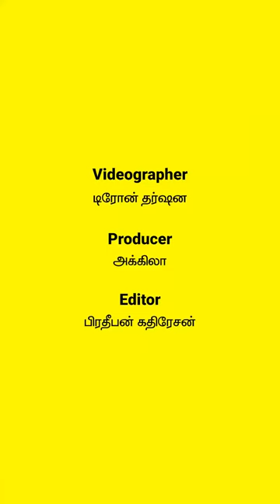ஒரு பொண்ணுக்கும் இன்ஜினியரிங்கும் ரொம்ப தூரமா ? | Enna Kadha? என்ன கத? - Talk show | நாடி - NadiLK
பொண்ணுங்க Engineering பண்ண முடியாதுனு சொல்றவங்க இருக்குற அதே இடத்துல தான்  Engineer ஆகி சாதிக்கின்ற பொண்ணுங்களும் இருக்காங்க அப்டின்றத International Women in Engineering Day அன்றைக்கு நாம நிரூபிக்க விரும்புறதோட,

பசங்க மட்டும் தான் technical சம்பந்தமான விடயங்களை செய்ய முடியும்னு நினைக்கிறது ரொம்ப தப்புனு இந்த என்ன கத talk show ஆணித்தனமா அடிச்சி சொல்றது என்னனு இந்த வீடியோவை பார்த்து தெரிஞ்சிக்கோங்க.

வாழ்க்கை வாழ்வதற்கே!